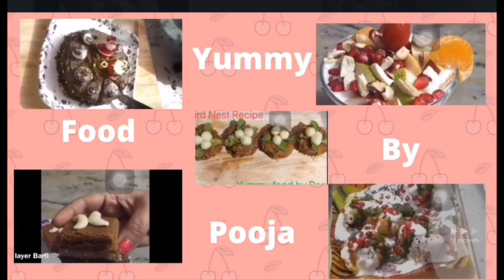Aloo Patties | Party Snacks Aloo Patties Recipe | Homemade aloo patties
Aloo Patties | Party Snacks Aloo Patties Recipe |